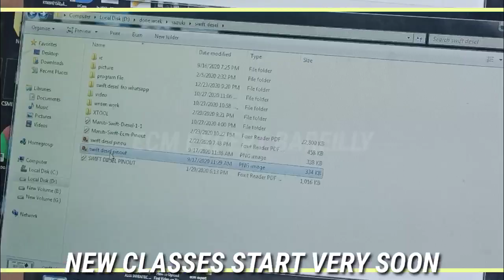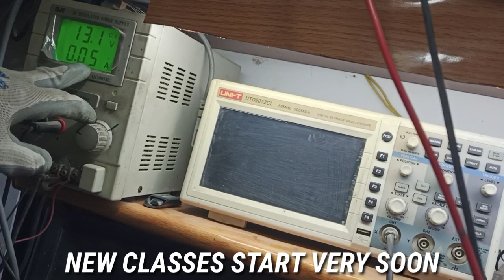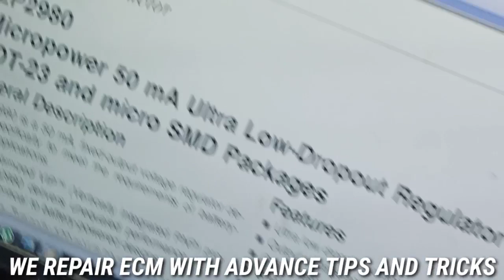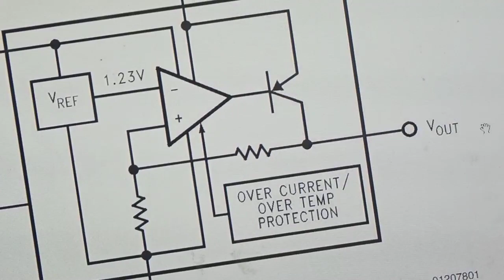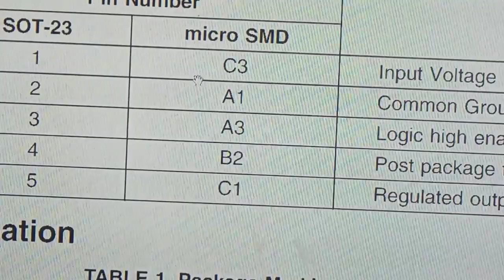5V PROBLEM IN SWIFT ECM.ECM/ECU REPAIR. CHECK LIGHT PROBLEM.ECM ONLINE TRAINING. ECM EXPERT PART 1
how repir ecm.how to repair swift ecm. no check light. no scaning ecm.
main relay is not work. ecm repair course with adanced tips and tricks.